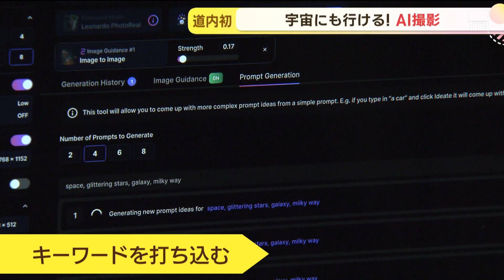どんな場所でも背景に？宇宙空間も昔の思い出も？ ＡＩで背景作成し写真撮影 記者は夢かなえる…札幌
人工知能＝AIを駆使した最先端の写真スタジオが札幌に登場です。
外国や宇宙空間などどんなシチュエーションでも記念撮影ができるんです。

井上誠都くん）
「いいねー、浮いてるねー、浮いてるわ」

宇宙が大好きな井上誠都くん、8歳。白い壁の前で宇宙を漂うようなポーズをとっています。

カメラマン）
「だいぶ近くなってきた？」

井上誠都くん）
「近くはなってきたかなでも、これはちょっと邪魔かな」

誠都くんが撮っているのは道内初の「AI撮影」。写真スタジオ「札幌ビジョン」で今月から新たに一般客向けのプランとして始まったものです。キーワードを打ち込むだけでAIが実在しない背景を瞬時に作りあげます。

井上誠都くん）
「ここだね、ここ手に取りたーいって感じ」

撮影後も客の希望に合わせて背景をAIで調整していきます。完成した写真がこちら。
誠都くんが思い描いた宇宙に浮かんだ写真が出来上がったようです。

井上誠都くん）
「宇宙が好きで、宇宙の中にAI合成でもいいから入ってみたいなって思って」

（Q入ってみてどう？）
「とてもいい気持ちだった今度はブラックホールの近くで撮ってみたいかな」

カメラマン）
「AI撮影は大きく言うと、撮ったものを加工するっていうのと、撮って合わせた背景を作るというので、1番撮ってみたいところに、ロケに行くのは大変なのでそこをAIで作ってそれに合うようにはめてあげると今までの希望に叶うように写真ができるかなっていう」

他にもこの撮影が…この写真に。クッキーをまるで手に持っているようです。どんな背景でもAIで作れるということで…記者も挑戦してみました。

前田愛奈記者）
「私の子供のころの夢、屋根に乗ってサンタを見上げる、これをいまから実現させたいと思います」

記者が描いたこの絵をもとにAIが背景を作成していきます。「トナカイとサンタを飛ばすのをマストで」「屋根の上に座ってますね今ね」「サンタさんがいる！！」完成した写真がこちら。前田記者の夢がかないました。